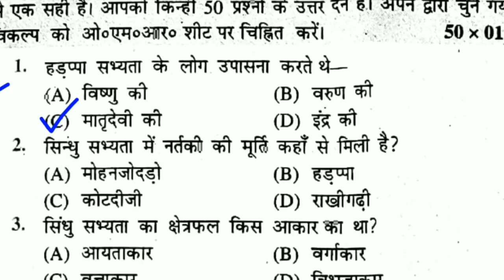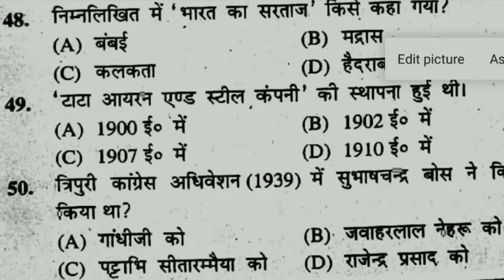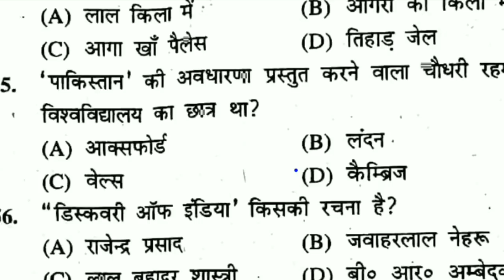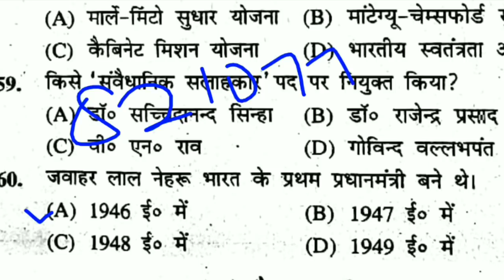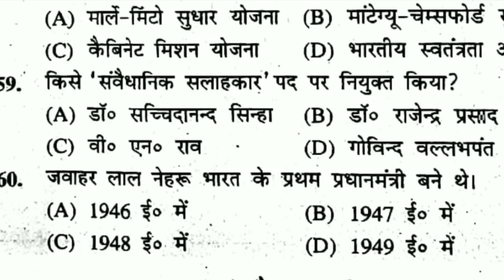12th history model paper 2021 | 12th class history इतिहास important question in Hindi for 2021 | p-4